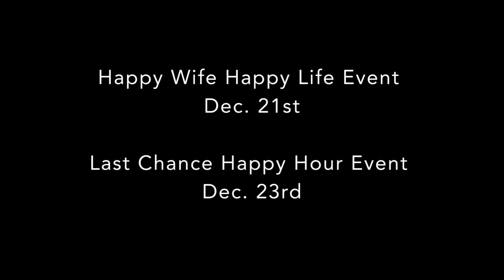After Midnight Jewelers - Happy Wife Happy Life Event